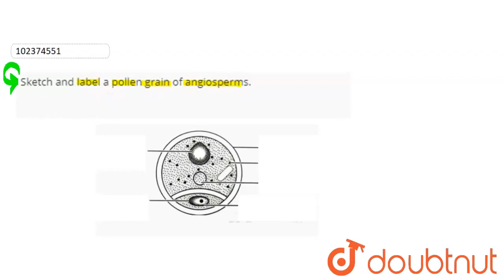Sketch and label a pollen grain of angiosperms. | CLASS 12 | MARCH 2018 | BIOLOGY | Doubtnut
Sketch and label a pollen grain of angiosperms.
Class: 12
Subject: BIOLOGY
Chapter:  MARCH 2018
Board:Maharashtra Board

👉 Have Any Query? Ask Us.